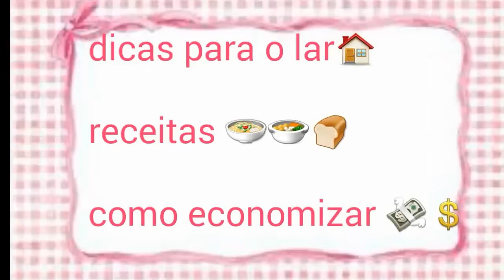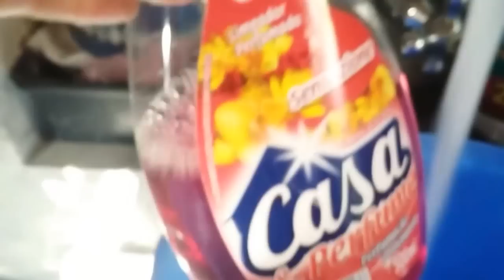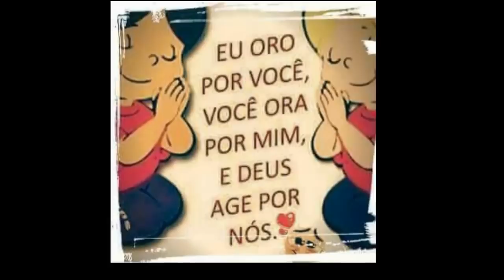Vlog: minha rotina, almoço, lavando roupas e organização /vivi carmo 😙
Um pouquinho do meu dia pessoal... espero que gostem